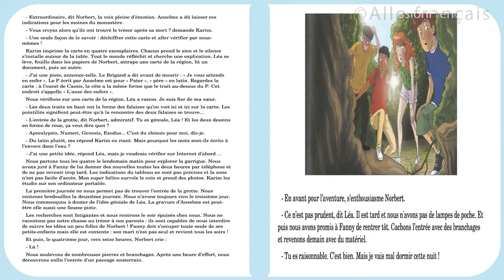Learn French Through Stories La chasse au trésor Level A2 Learn French By Listening To Stories!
Learn French Through Stories   La chasse au trésor Part 3 Level A2  Learn French By Listening To Stories!